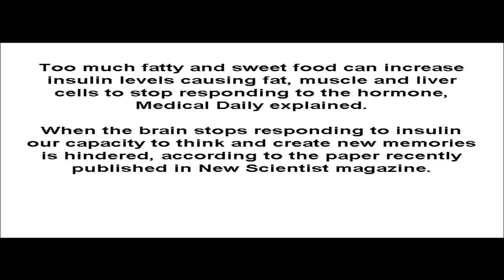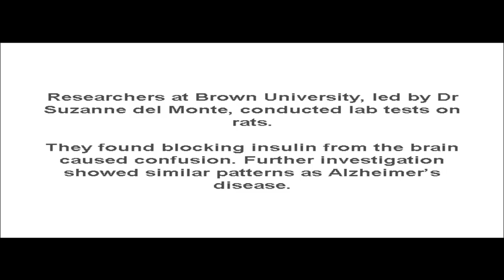Research says Junk food linked to memory loss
Eating too much bad food could make it hard to think and create new memories, according to new research.
Unhealthy diets have already been linked to dementia due to high blood pressure and cholesterol disrupting the brain,
but research now suggests it can also stop brain cells responding properly to insulin.